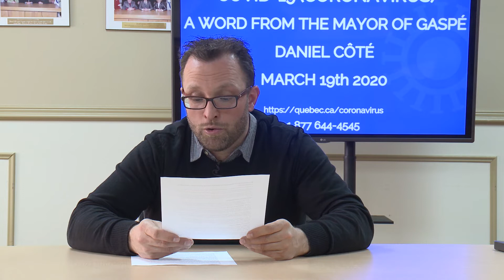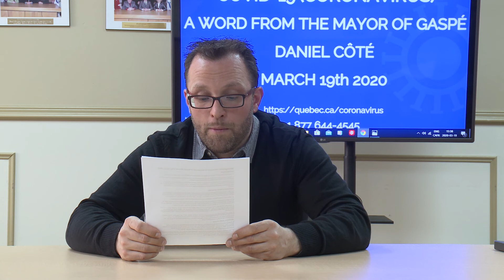Message from the mayor to the people of Gaspé (March 19th, 2020, 3PM)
Here are the subjects covered today by the mayor :
- REMINDER OF BASIC MEASURES
- LAUNCHING OF A NEW BILINGUAL MUNICIPAL ALERT SYSTEM
- AIR TRANSPORT
- VOLUNTEER EFFORT FOR OUR VULNERABLE PEOPLE